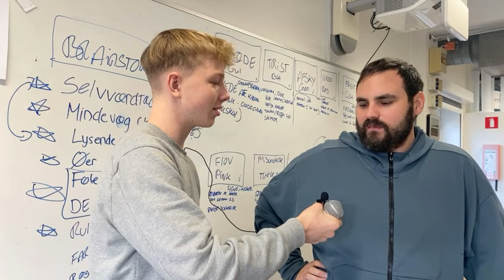Musical dag 2